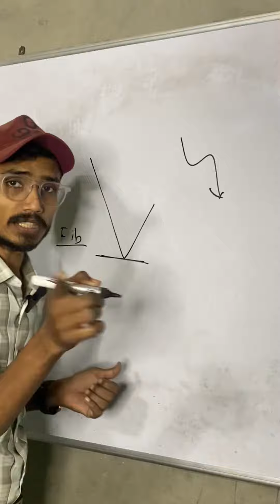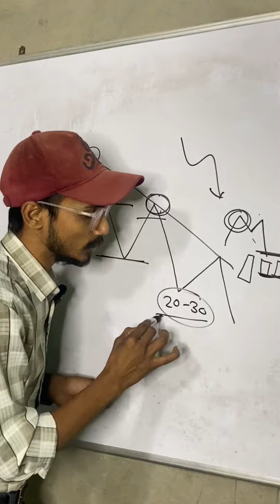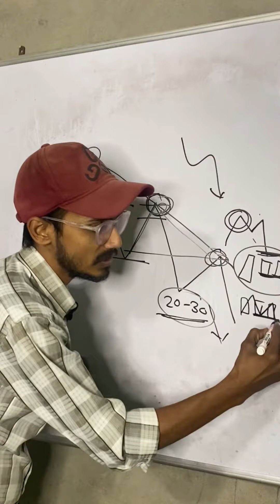Option trading Chart pattern|| M pattern|| Black bulls trader